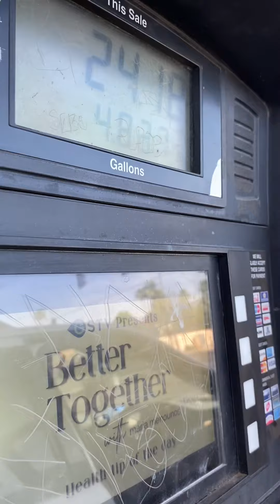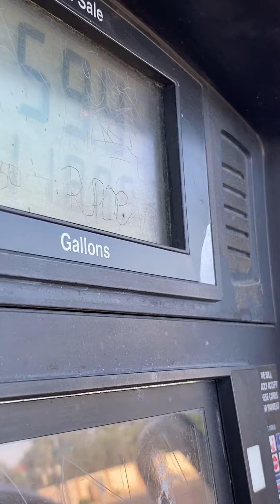Gas prices are insane 🤦🏾‍♀️